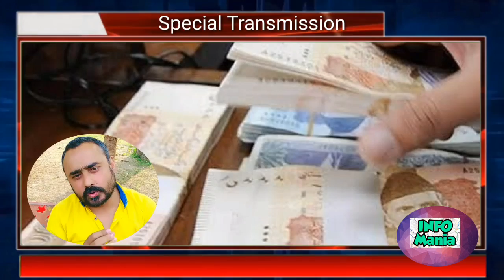Deputy Governor sima Kamil Sellery | Deputy governor of state bank | Analysis With Asfand | News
Deputy Governor Seema Kamil Sellery | Deputy governor of state bank | Analysis With Asfand | News

Search Tags and Quaries

sima kamil,deputy governor,deputy governor of cbn,new deputy governor state bank,deputy governor state bank of pakistan,governor,who is the new deputy governor of pakistan state bank